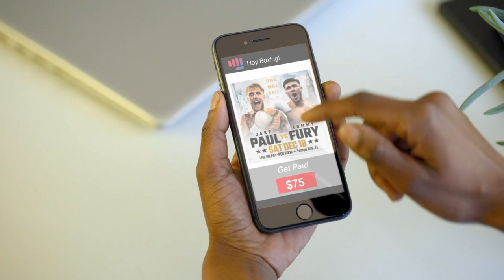FILIP HRGOVIC VS EMIR AHMATOVIC - FULL WEIGH IN & FACE OFF VIDEO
The full weigh in for the Filip Hrgovic vs Emir Ahmatovic fight! As we see Filip Hrgovic weigh in and go face to face with his opponent!

You can now make money by posting on Instagram, you can have 50 followers or 50 million - register today